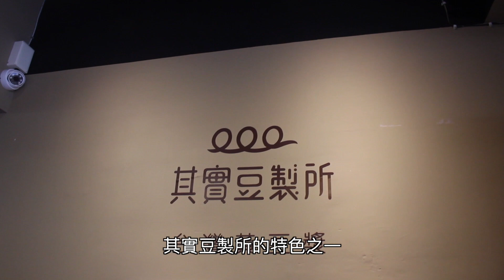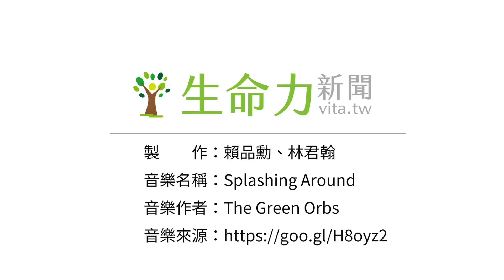復興台灣黃豆 開啟消費者對豆漿的品味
【記者林君翰、賴品勳／台北市報導】每一瓶豆漿選用單一品種黃豆，不同品種會有不同風味和口感，將台灣黃豆推向更精緻化，讓消費者細膩品嚐之間的差異，並漸漸培養自己的喜好。全文詳見《生命力新聞》：